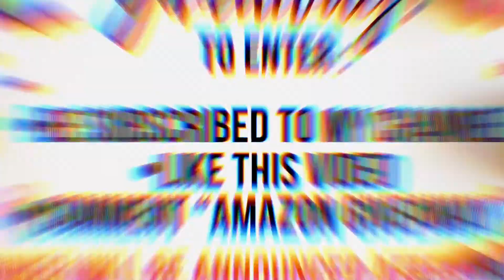Dollar Tree Fall Pumpkins | Easy Diys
Hi babes ✨

Today’s simple diy is easy to do.

Pumpkins ($1 each @ dollar tree)
Flowers ($1 each @ dollar tree)
Wall Protectors ($1 @ dollar tree)
Spay Paint ($3-4 @Home Depot)
Hot Glue Gun ($4-6 @ Walmart)

✨wear gloves if spray painting✨
✨don’t put hot glue directly on styrofoam from the hot glue gun✨

Xoxox
Imani